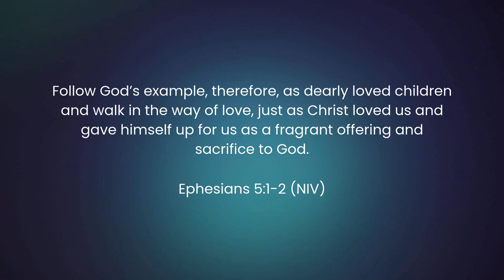The Greatest Example of Love | Ephesians 5:1-2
If we want to know what true love is, we can look to the cross of Jesus Christ.

"Follow God’s example, therefore, as dearly loved children and walk in the way of love, just as Christ loved us and gave himself up for us as a fragrant offering and sacrifice to God." Ephesians 5:1-2 (NIV)

From the message "Living a Life of Love" from the series Unity in Community.